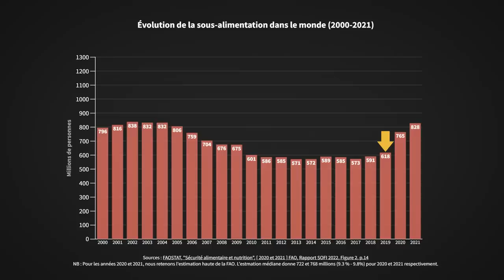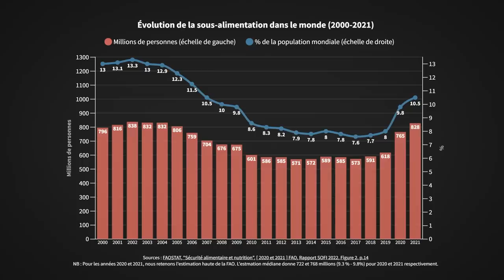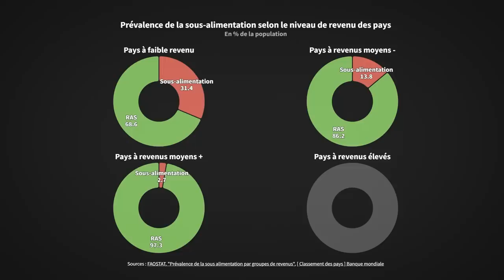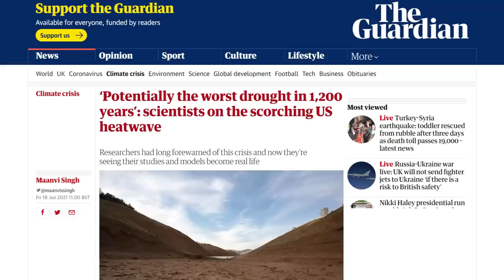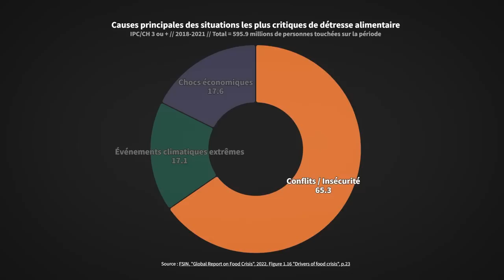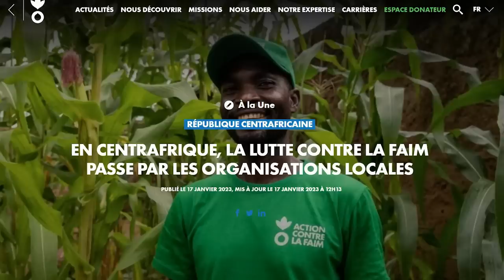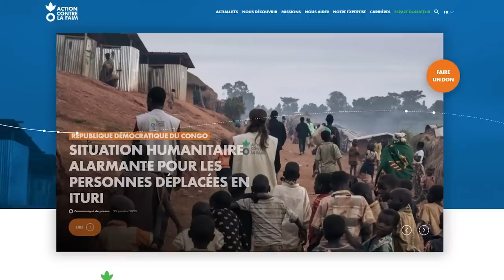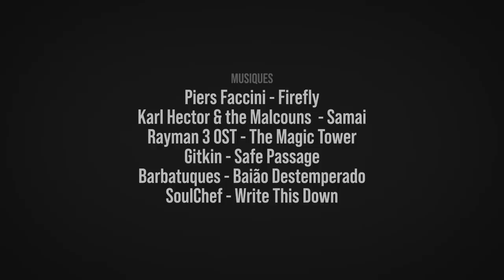Pourquoi la faim dans le monde explose ?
Pour découvrir ce que fait Action contre la Faim et les soutenir, ça se passe ici :

Vous trouverez aussi sur notre site la vidéo sur la surpopulation et celle sur la révolution verte dans l'agriculture, parmi plus de 80 vidéos pour comprendre le monde

Cette vidéo a été réalisée avec le soutien d'Action contre la Faim.

SOURCES :
La base de données statistiques de la FAO sur la sous-alimentation